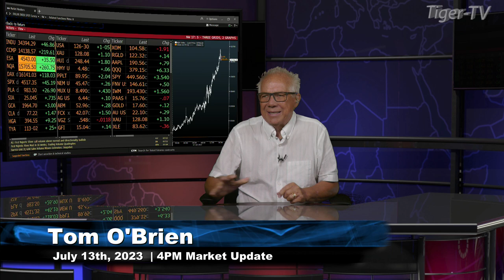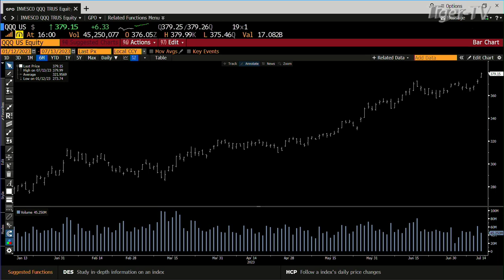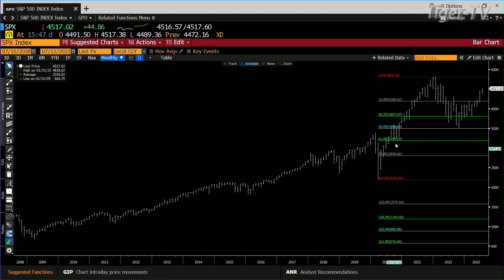July 13th, 4PM ET Market Update on TFNN - 2023